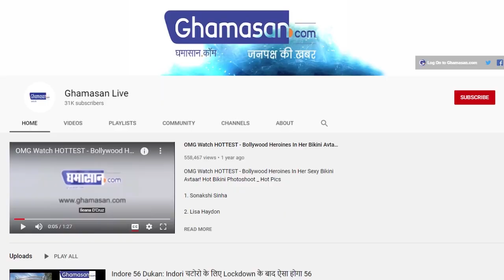Vadodara की महारानी Radhika Raje Gaykawad बनी जैन साध्वी? दावा कितना सच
सोशल मीडिया पर वायरल हो रही हैं तस्वीरें
तस्वीरों के साथ पेश किया जा रहा है झूठा दावा

सोशल मीडिया पर राधिका राजे गायकवाड की तस्वीरें वायरल हो रही हैं जिनमें कहा जा रहा है कि उन्होंने जैन धर्म की दीक्षा ले ली है।